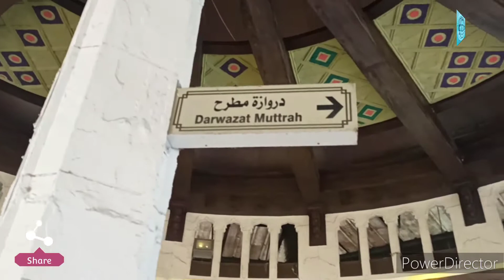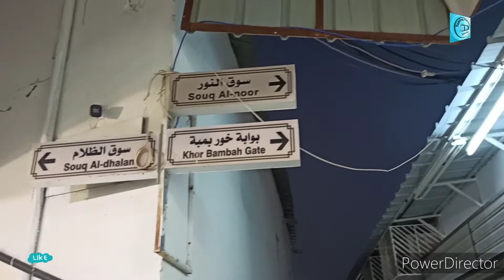Market of darkness | Mutrah souq muscat oman | Hum Log Ghumakkad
Is video me humne Puri souq ghumai hai .is souq ko market of darkness bhi kehte hai pehla part apne nhi dekha hai to jabk zaroor dekhe .

EDITED BY-: RABAB FATIMA
SHOOT BY -: RABAB FATIMA

Your queries -:
Matrah souq oman
Matrah souq Muscat
Matrah souq
Matrah oman
Matrah oman beach
Mutrah souq Muscat Oman
Mutrah Corniche Muscat Oman
Mutrah fort
Muttrah Corniche
Muttrah fish market
Mutrah souq
Mutrah muscat
Mutrah souq muscat
Must visit places in oman
Must visit places in Muscat
Tourists attraction in oman
Tourists attraction places in oman
Tourists attraction places in muscat
What is Muttrah Corniche?
How old is Mutrah Souq?
How old is mutrah fort?